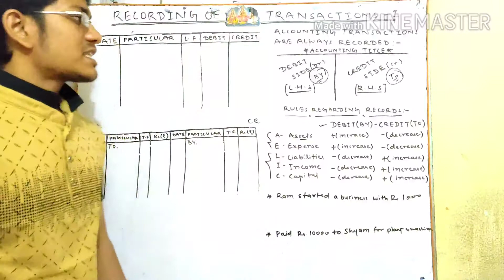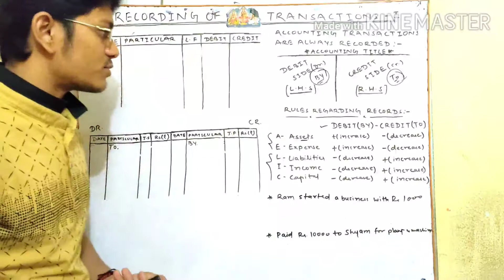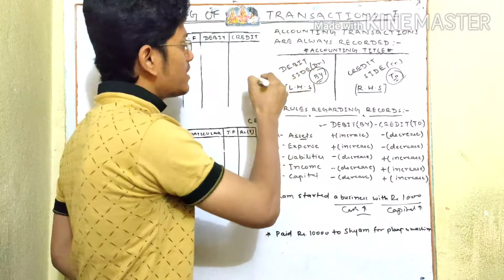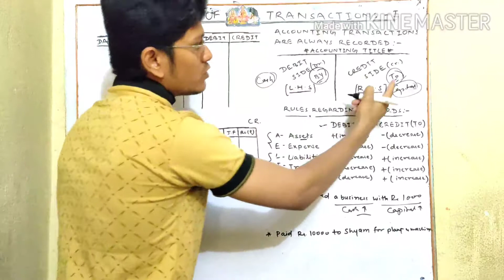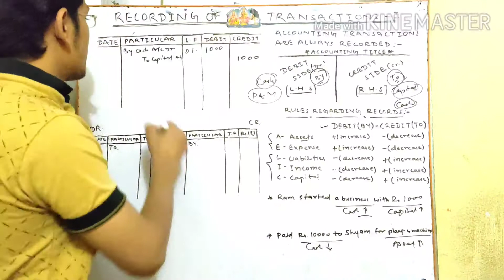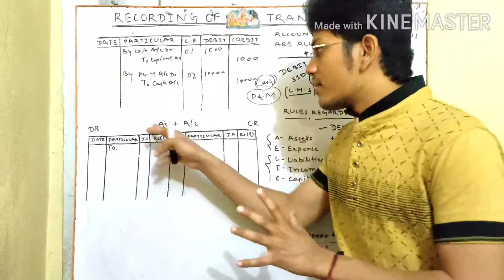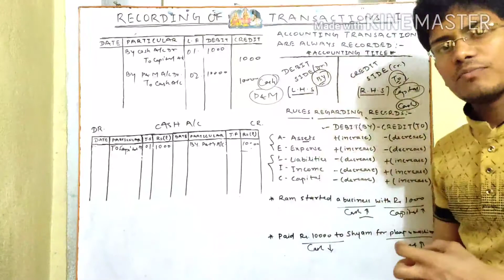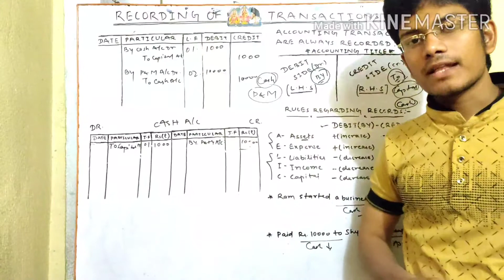Journal entry meaning | What is journal entry? | Journal entry format | Journal entry class 11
In this vedio we will study about the definition of journal entry and the process involved in preparation of the journal entry. We also going to know about the debit and credit process by a trick. So keep watching keep learning.